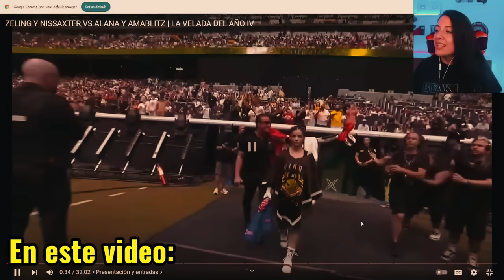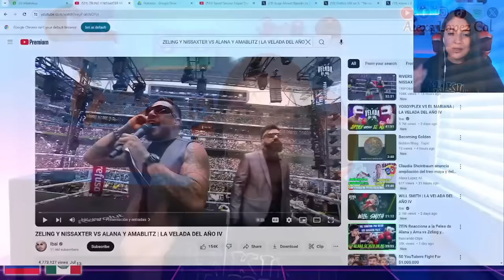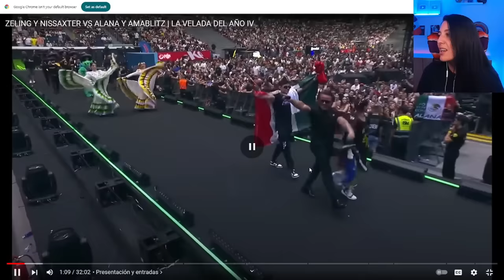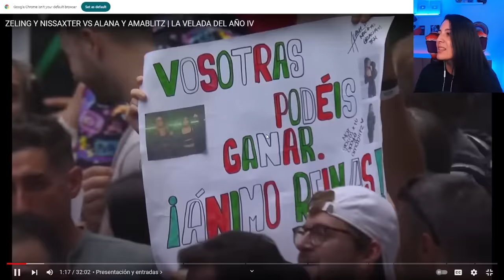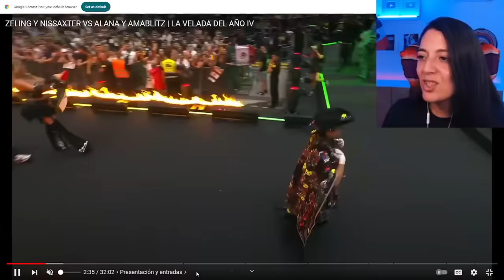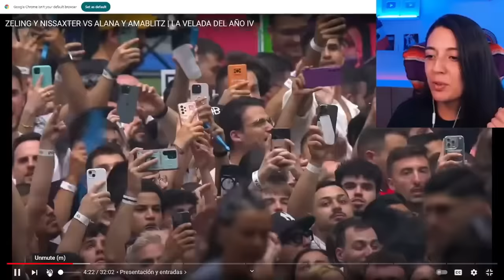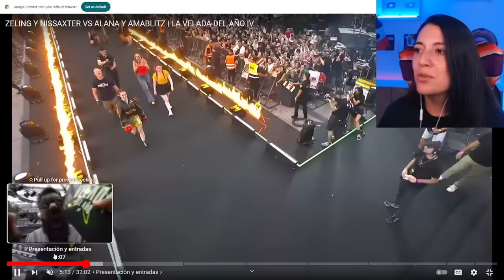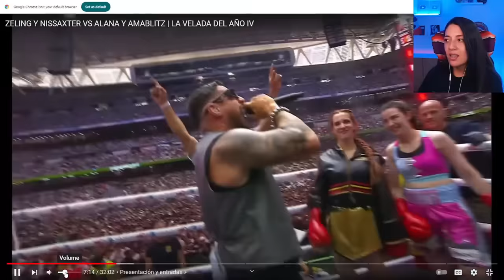mexicanas humillan a españolas y dejan en alto su bandera! Lo dieron todo por el orgullo mexicano!